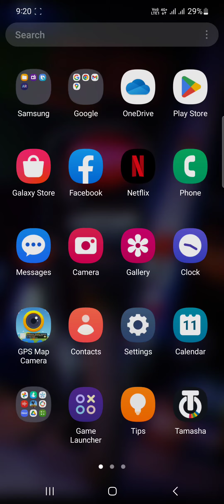Magic tricks 5mint mia 4 say 5 hazar arn karny ka Tarika best hake👍👍👍👌👌❤️❤️♥️😎😎😎